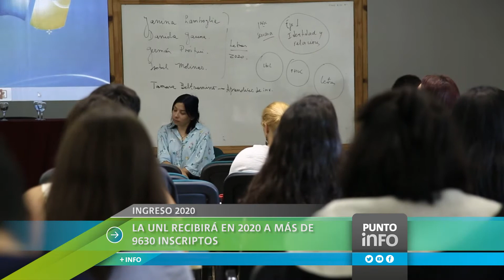La UNL recibirá en 2020 a más de 9630 inscriptos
Este año se reedita la instancia de Ingreso que propone un trayecto diferenciado, a modo de experiencia piloto. El programa instrumenta acciones tendientes a redefinir y repensar el sistema de pasaje del nivel secundario al universitario en la UNL.